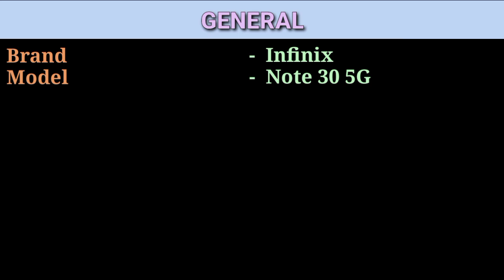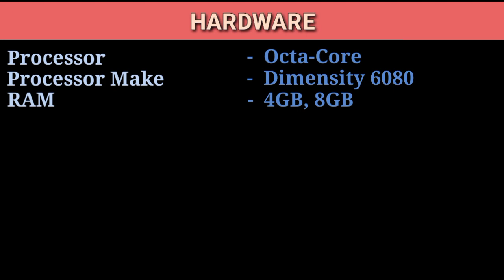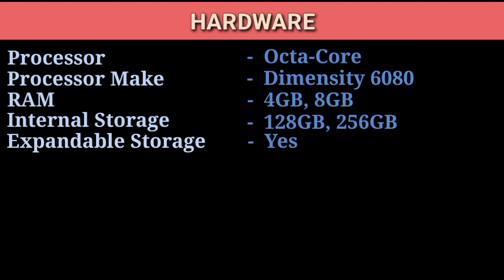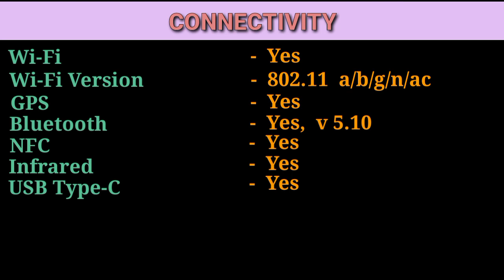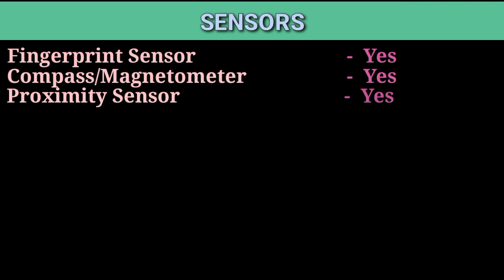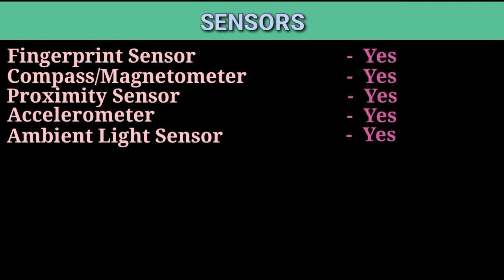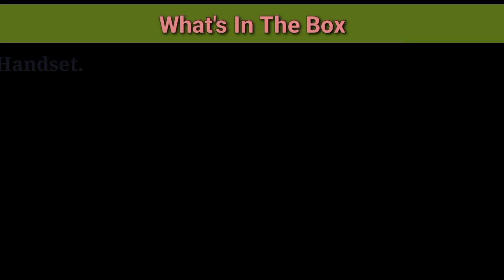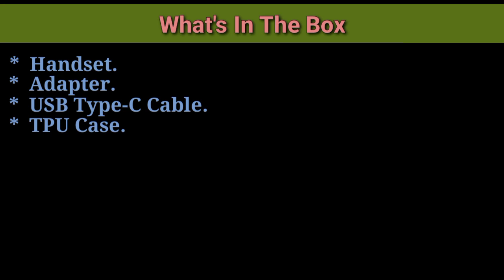BEST 5G Smartphone Under ₹15K ❓- Infinix Note 30 5G Unboxing - Bypass Charging⚡ | DM 6080 🔥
Published On 3rd July2023.

Infinix Note 30 5G Link  -

8 GB RAM | 256 GB ROM | Expandable Upto 2 TB

7.22 cm (6.78 inch) Full HD+ Display

108 MP + 2 MP+ AI Lens | 16MP Front Camera

5000 mAh Li-ion Polymer Battery

GST invoice available.

Infinix Note 30 5G Summary

The Infinix Note 30 5G is a brand new addition to the brand's Note series of devices. It uses polycarbonate for the rear panel and frame, but offers good build quality and an IP53 rating for dust and water resistance.

The MediaTek Dimensity 6080 SoC seems capable enough to run the rather bloated XOS operating system which is based on Android 13. The phone also comes with plenty of bloatware and preinstalled third-party apps. The SoC is also quite capable when it comes to casual and mid-level games, but the display's touch sampling rate seems quite insufficient.

The phone offers a rather large 6.78-inch full-HD+ LCD IPS panel with a 120Hz maximum refresh rate. It is Widevine L1 certified but its outdoor usability is a bit limited as it isn't bright enough when used in direct sunlight.

Camera performance is quite good for a budget smartphone both in daylight and low light shooting scenarios. Video quality is also decent, but not in low light.

infinix note 30 5g specs
infinix note 30 gaming
infinix note 30 price
infinix note 30 specs
infinix note 30 pro review
infinix note 30 camera